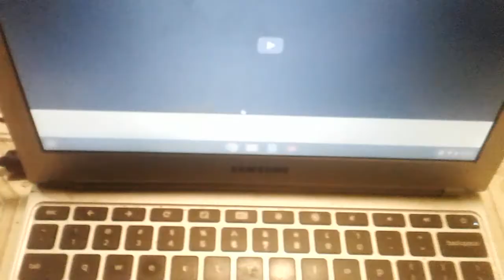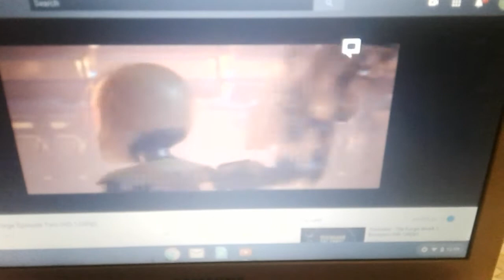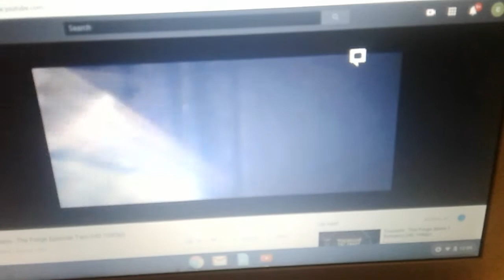November 17, 2019